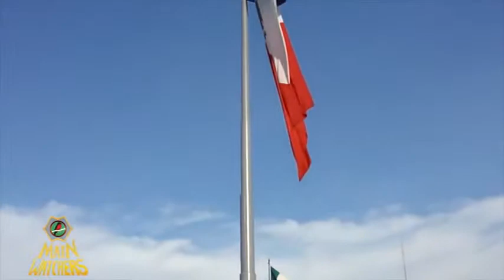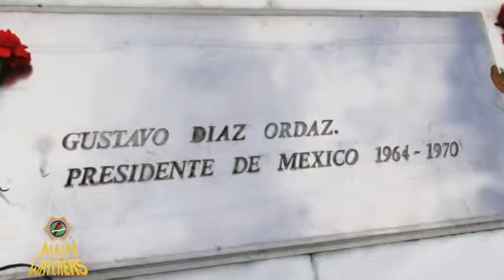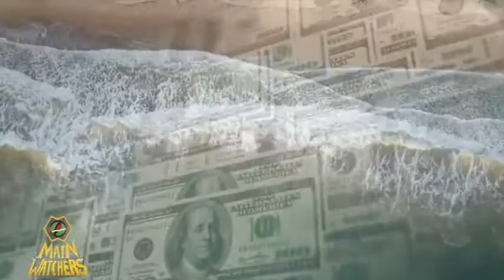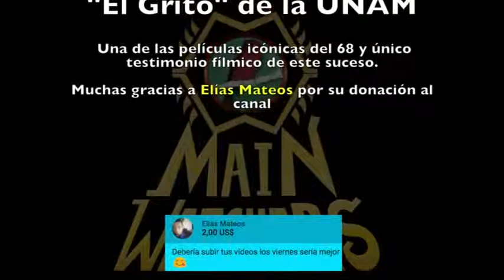La guerra que MÉXICO BORRÓ de los libros de HISTORIA1